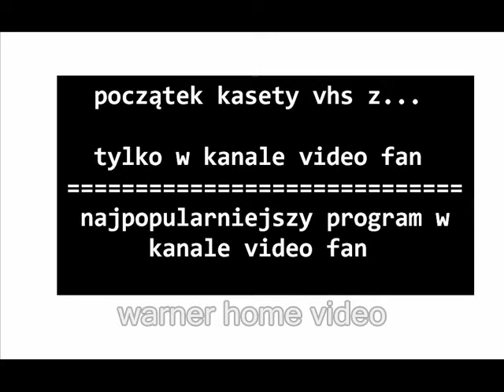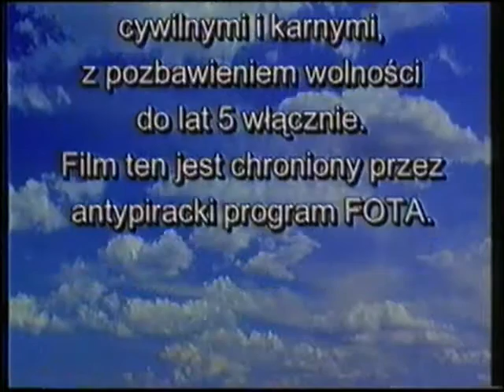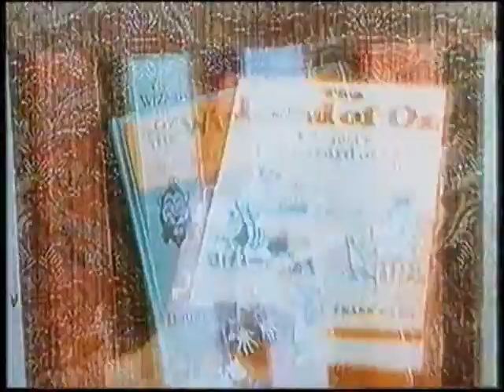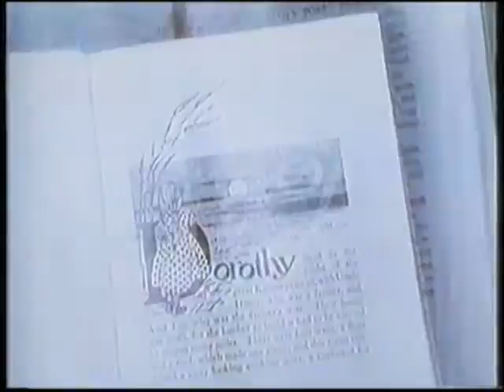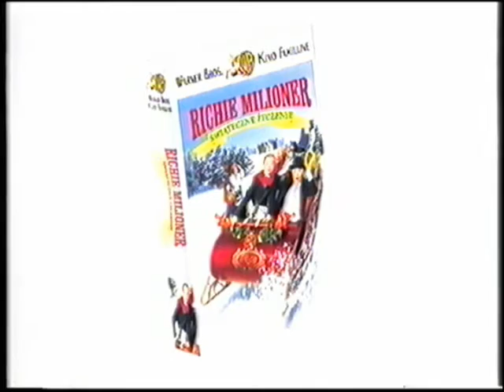początek kasety vhs z warner home video scooby doo niewesołe miasteczko z 1999 roku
zawartość
1 czołówka warner home video
2 ostrzeżenie
3 zapowiedź pakietu "animaniacy"
4 zapowiedź filmu "czarnoksiężnik z krainy oz"
5 zapowiedź filmu "magiczny miecz legenda camelotu"
6 zapowiedź filmu "dennis rozrabiaka"
7 zapowiedź filmu "richie milioner świąteczne życzenie"
8 zapowiedź filmu "opowieść wigilijna"
9 czołówka warner home video